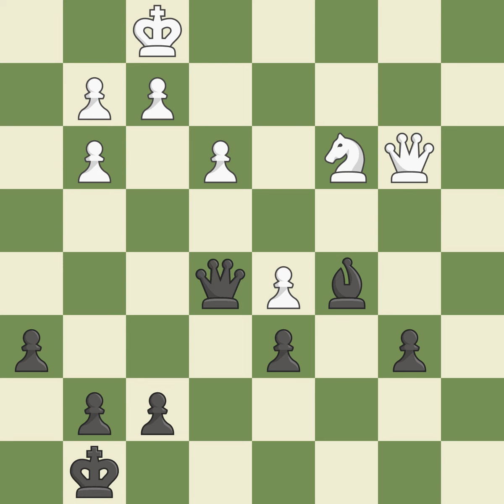Nimzo-Indian Defense: Leningrad Variation, 4...c5 5.d5 d6 6.e3 Event Zt,Site Mondariz (Spain),Date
Nimzo-Indian Defense: Leningrad Variation, 4...c5 5.d5 d6 6.e3  Event Zt,Site Mondariz (Spain),Date 2000,Round 8,White Vallejo Pons Francisco (ESP),Black Parker Jonathan (ENG),Result 1/2-1/2,ECO E30,WhiteElo 2554,BlackElo 2539,Annotator IX